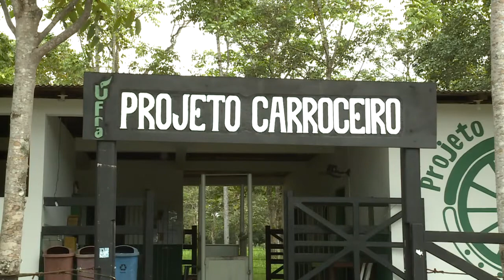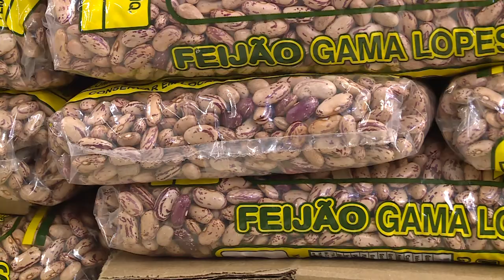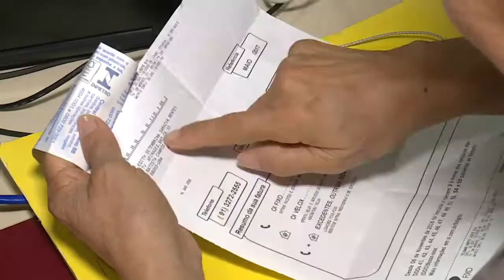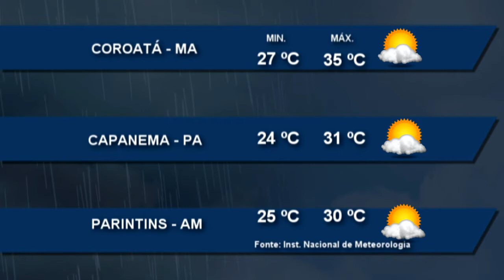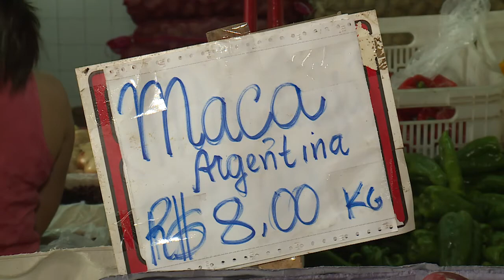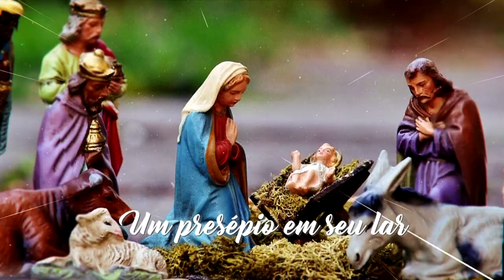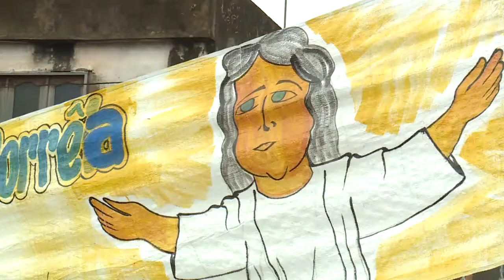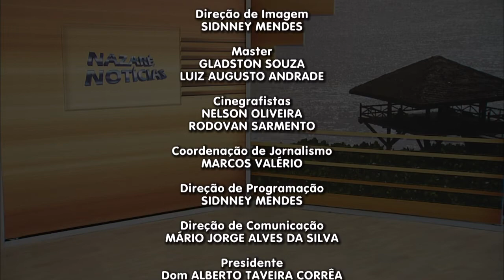Nazaré Notícias - 26/12/2017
Veja nesta edição:

- Maioria das instalações elétricas não seguem as normas adequadas;

- Projeto de lei que pretende acabar com o trabalho de tração animal em Belém;

- O mês de dezembro registrou queda de 40% no número de pessoas a procura do cadastramento biométrico;

- As homenagens a São Benedito e o círio do Menino Deus;

- Na entrevista de hoje vamos falar sobre “Segurança Pública”.